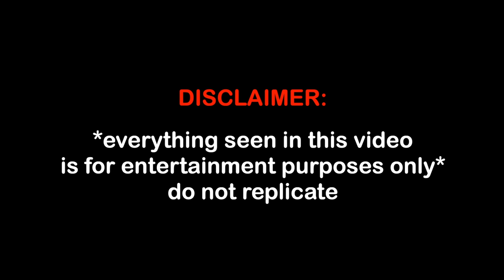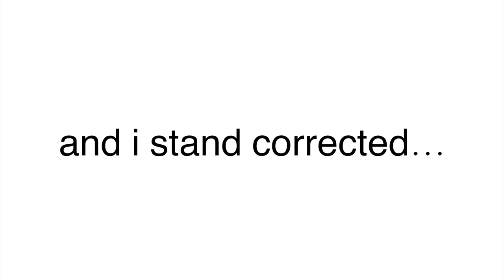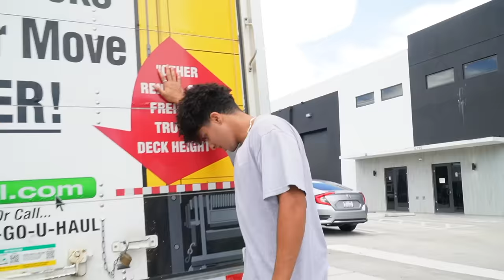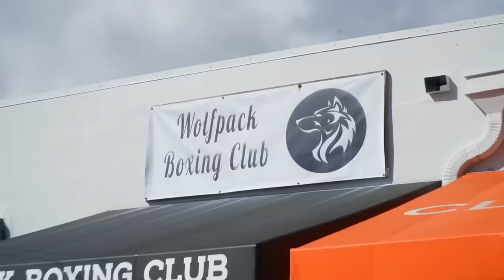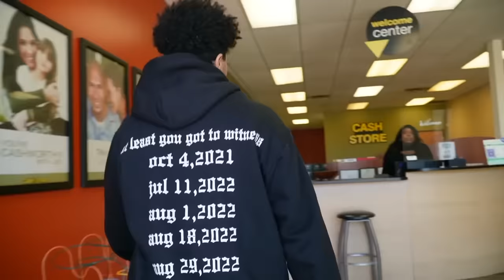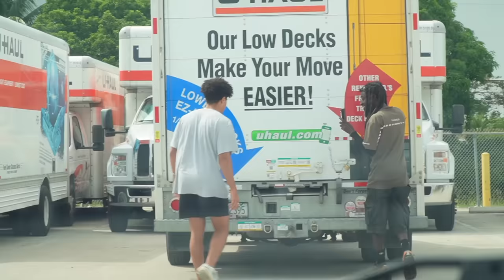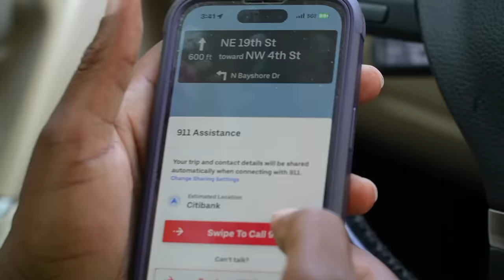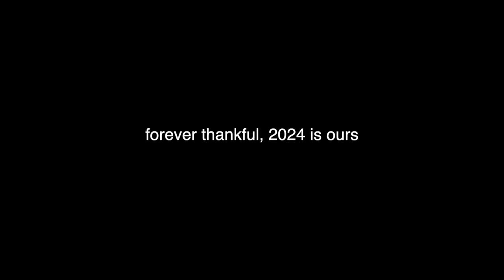Funniest Pranks of 2023!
The funniest moments this year...Thank you for all the love!